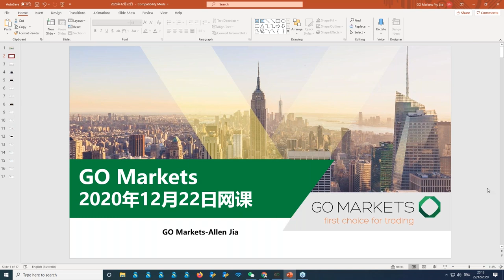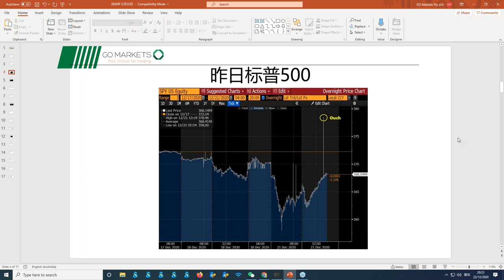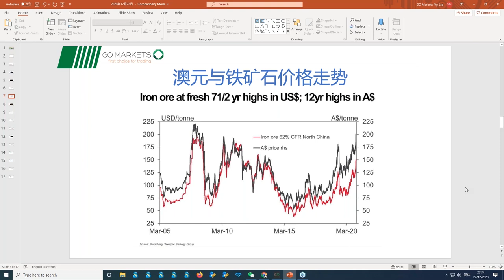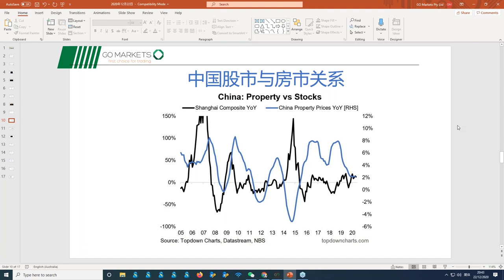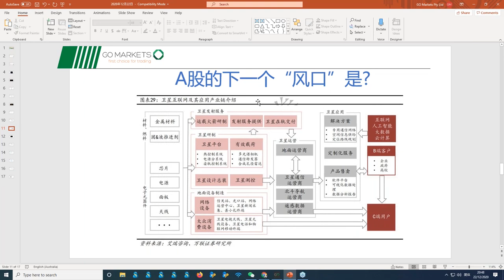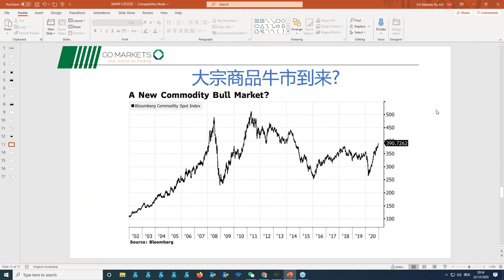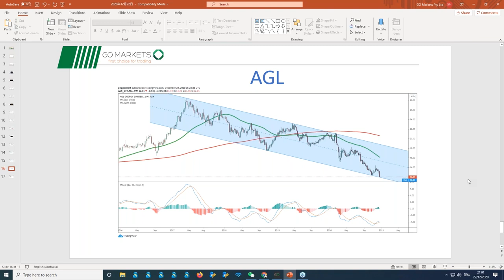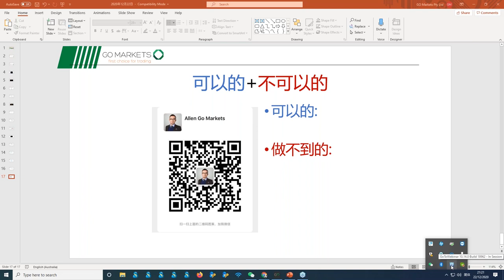积攒能量，美元酝酿再次轧空? /中美澳三大股市的瑰宝有？ | GO Markets 线上投资小课堂